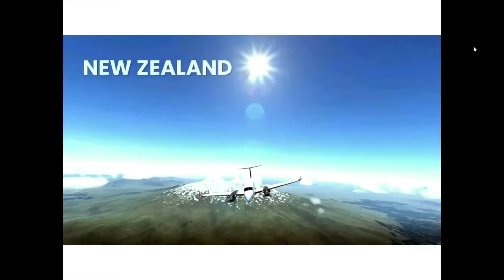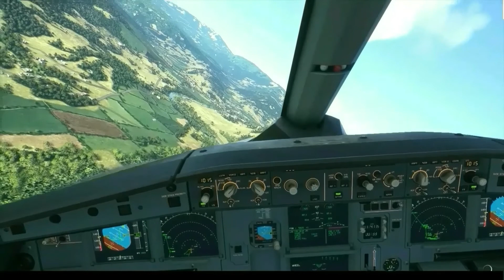Global Aviator Channel Trailer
An introductory video to the Global Aviator's channel for flightsimmers and aviation enthusiasts.